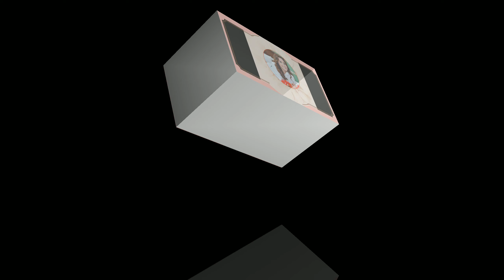Birthday of my sister in law- new normal